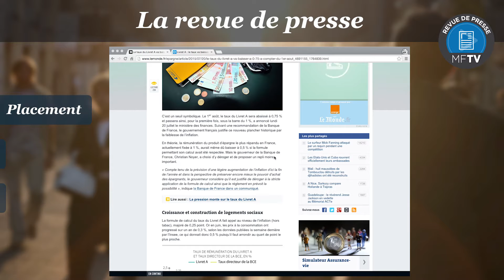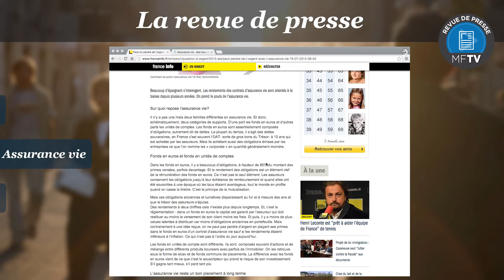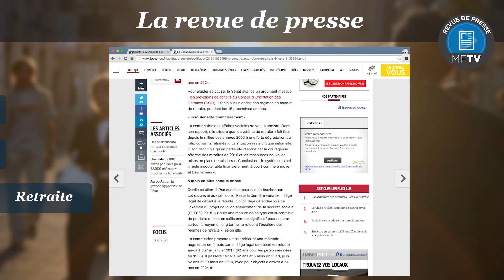Revue de presse semaine 30 : Livret A, assurance vie et départ à la retraite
Dans cette nouvelle revue de presse, les médias parle de la baisse du taux du Livret A, des difficultés rencontrés par les fonds euros de l'assurance vie ces dernières années et du Sénat qui veut porter l'âge légal de départ à la retraite à 64 ans.

Bienvenue sur Mes Finances TV, votre chaîne 100% finances personnelles
- Lundi : Un œil sur les marchés - Des analystes financiers et des gérants vous livrent leurs opinions sur l'état des marchés
- Mardi : La revue de presse - Une synthèse en vidéo des principales informations patrimoniales qui font l'actualité sur internet.
- Mercredi : Hugo les bons tuyaux ! - Chaque mois, Hugo t'aide à gérer tes finances persos. Hugo, il gère
- Jeudi : Epargne & Vous - L'économiste Philippe Crevel vous explique comment bien gérer votre épargne
- Vendredi : Demain ma Retraite - Jean-Philippe Dubosc vous explique comment préparer au mieux votre retraite de façon simple et pédagogique.